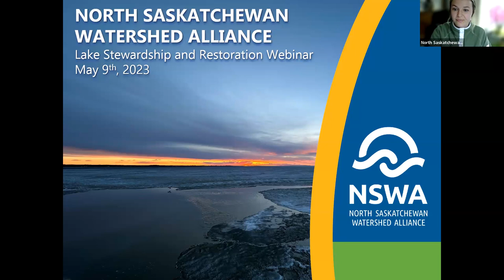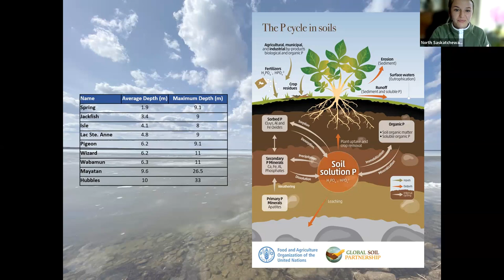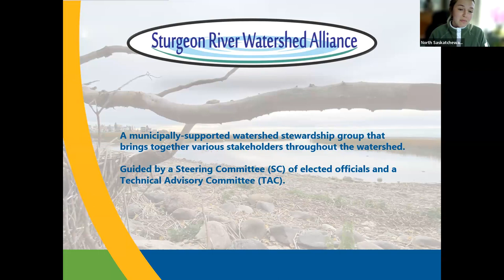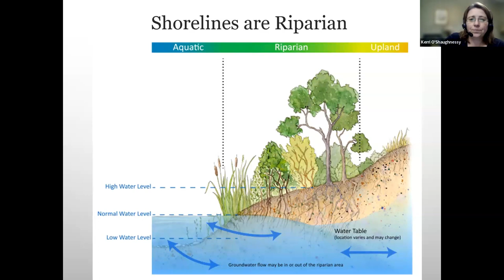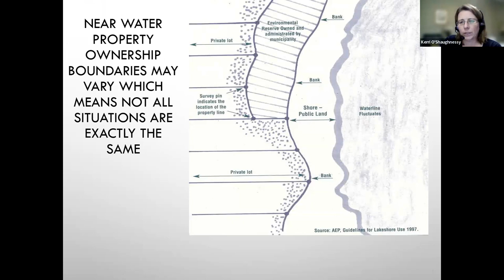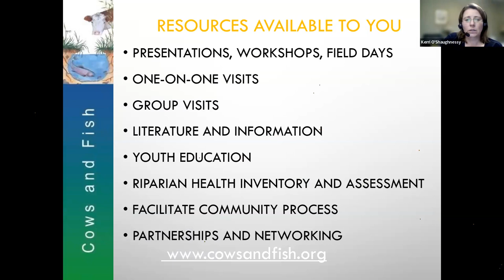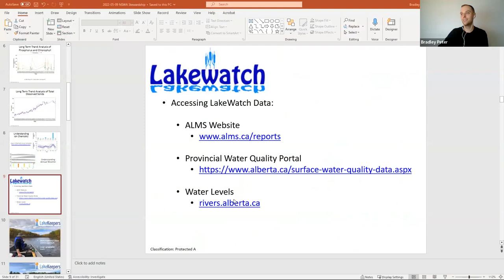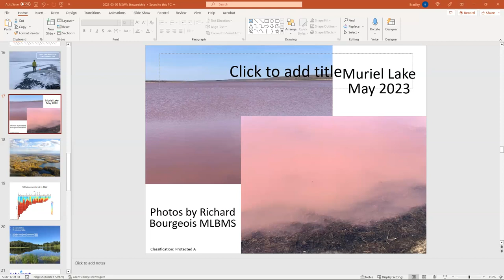Lake Stewardship Webinar - May 9 2023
Hear presentations from NSWA, Cows and Fish and the Alberta Lake Management Society about lake stewardship in our watershed. . Learn more about how to protect lake shoreline riparian areas from Cows and Fish.. Also hear more about research and programs that the Alberta Lake Management Society (ALMS) leads.